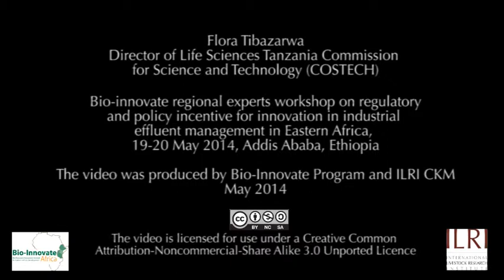Interview of Flora Tibazarwa Director at Commission for Science and Technology (COSTECH), Tanzania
Interviews of selected participants' views from the Regional Experts Workshop on Industrial Effluents Management in East Africa held on 19 -- 20 May 2014, Ethiopia